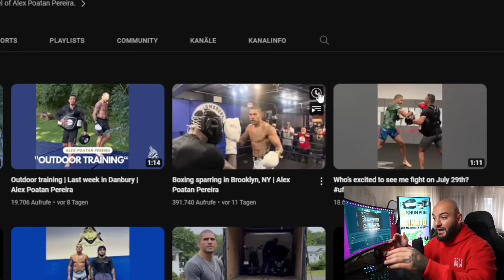ÜBERRASCHEND! Alex Pereira Sparring gegen 2 PROFI Boxer! RINGLIFE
Unser neuer Streetwear Drop kommt am 23.07 ab 20 Uhr auf RGLF.COM online!